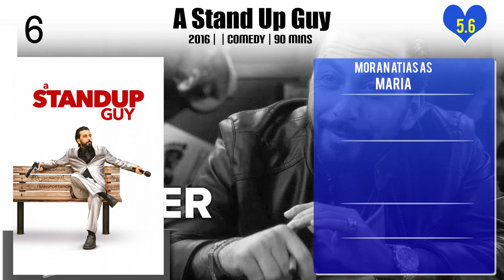Moran Atias Top 10 Movies of Moran Atias| Best 10 Movies of Moran Atias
Top 10 Movies of Moran Atias

Find the list of movies by Moran Atias you can find more information, movie trailers, posters, reviews, youtube links in below link.

Please Comment down your favorite movie of Moran Atias